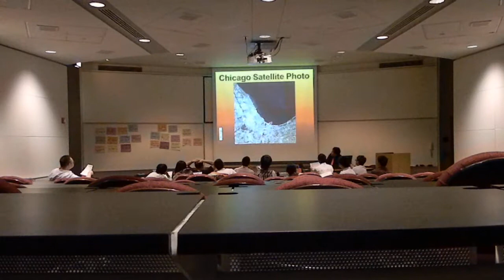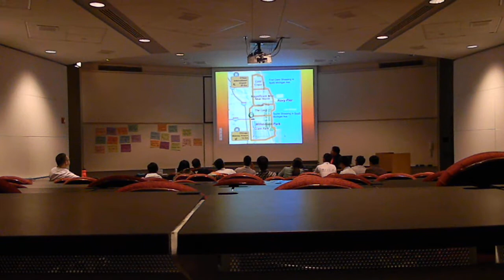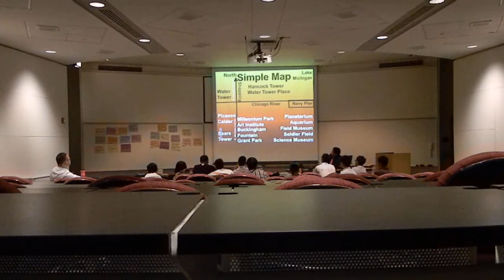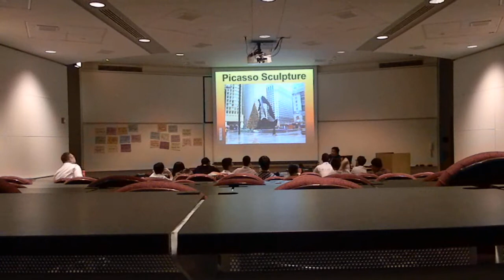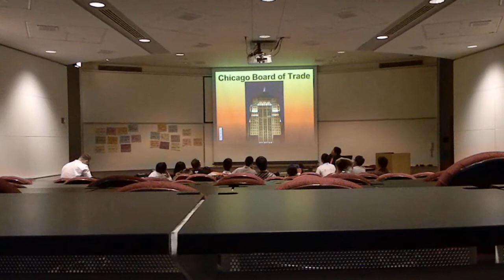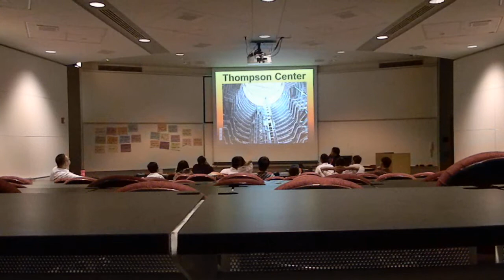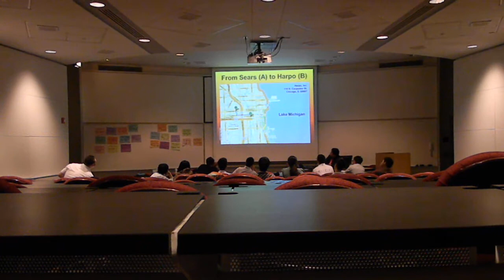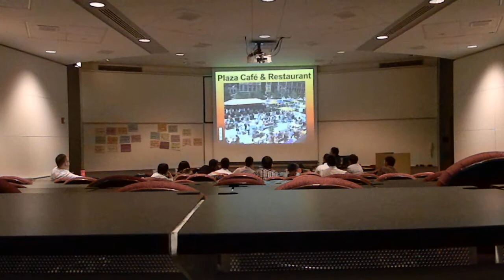DSCN13272a 2013-07-24 Rey Ty NIU Intercultural Orientation for Zhejiang University of Technology